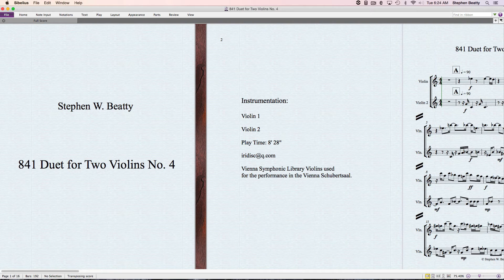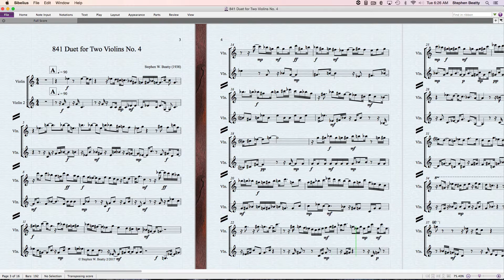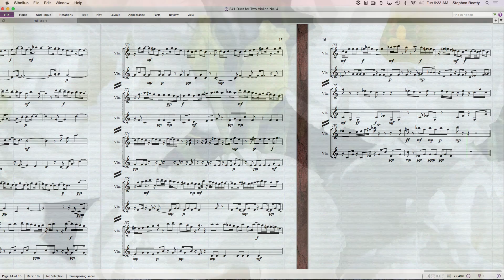841 Duet for Two Violins No. 4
Duet composed and performed by Stephen W. Beatty.
Vienna Symphonic Library Violins used for the performance in the Vienna Schubertsaal.